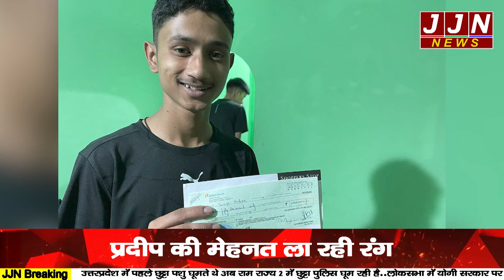अल्मोड़ा के प्रदीप मेहरा को फिर मिली बड़ी मदद, कंपनी ने सौंपा 2.5 लाख का चेक || JJN News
JJN News Nainital,
JJN News,